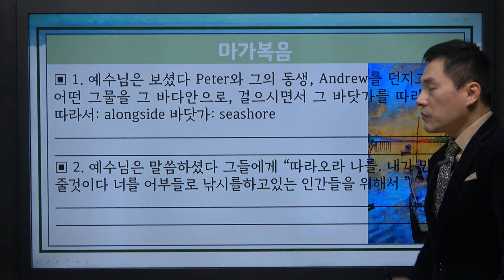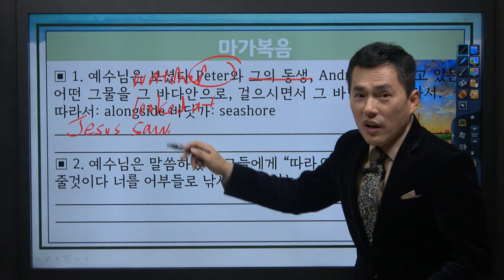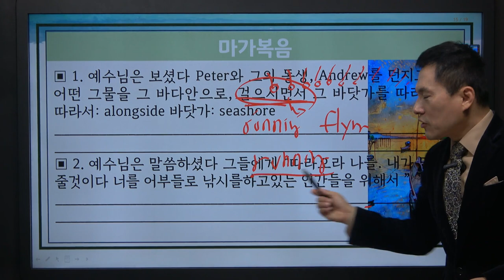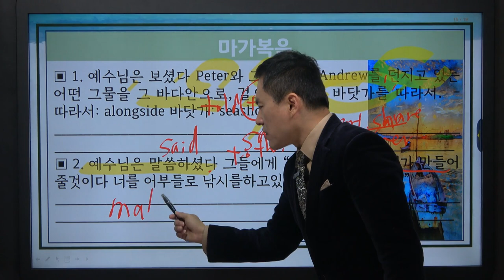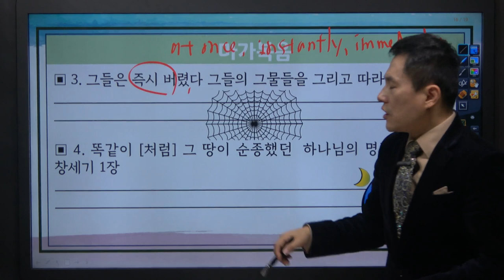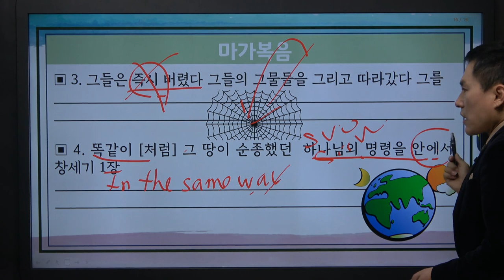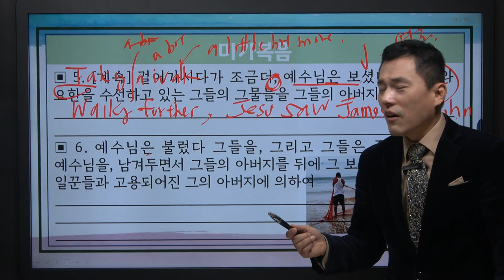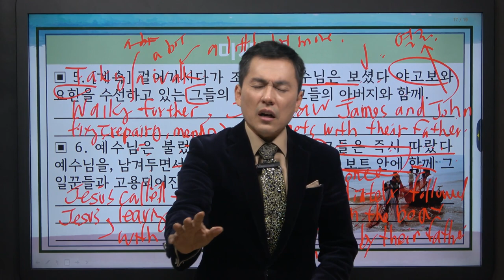영어부흥회 8강